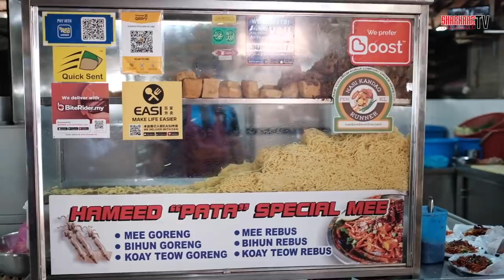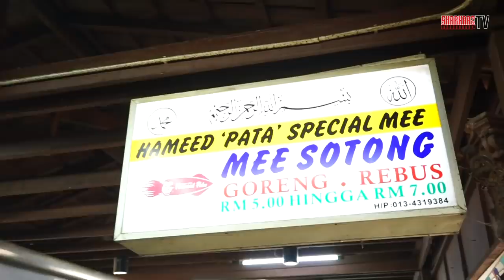Episod 3 mamu jelajah mee pata.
DAPATKAN PRODUCT MAMULEGACY SEKARANG DI SHOPEE KAMI .DIJAMIN KURUS !!

JOMMAMU.

Untuk iklankan product anda sila whatsapp nombor dibawah untuk keterangan lebih lanjut.

Terima kasih kepada semua ashkar kesayangan mamu.!!

Videogrpaher
mamuafez

Graphic design
mamuajim